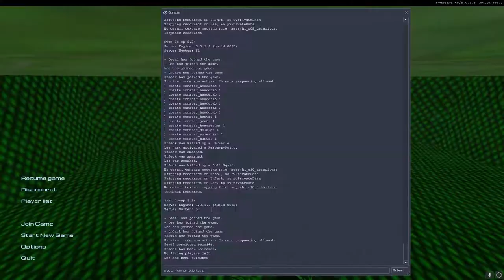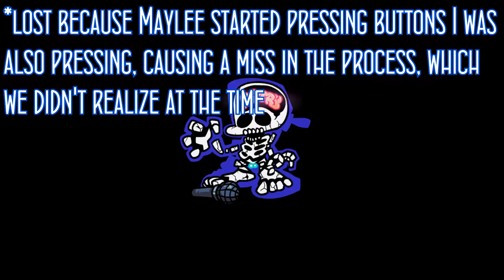Music Topples Church & Missile Site: Seaal/Friends Play Half-Life [P3] & Friday Night Funkin' [P3]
Music is apparently as powerful as explosives.